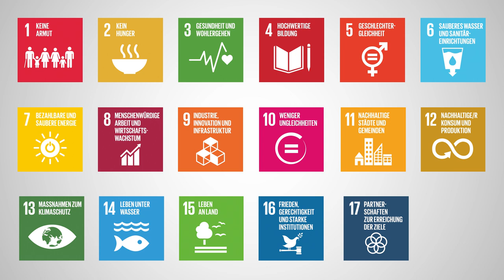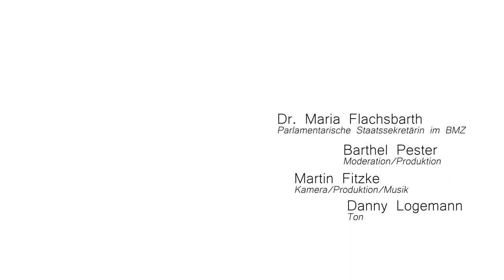Maria Flachsbarth - Teaser #2 | EEB Ammerland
60 Sekunden mit Dr. Maria Flachsbarth - Es geht um die Bewahrung der Schöpfung. Globale Nachhaltigkeitsziele vor Ort umsetzen – Ammerländer Gespräche zur UN-Agenda 2030 für nachhaltige Entwicklung. Teaser zu einem Interview mit Dr. Maria Flachsbarth, Parlamentarische Staatssekretärin beim Bundesminister für wirtschaftliche Zusammenarbeit und Entwicklung. Interview und alle Infos